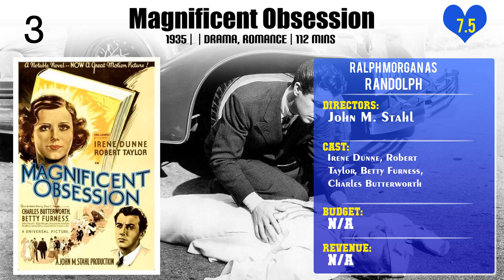Ralph Morgan Top 10 Movies of Ralph Morgan| Best 10 Movies of Ralph Morgan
Top 10 Movies of Ralph Morgan

Find the list of top 10 and best movies by Ralph Morgan
Song of the Thin Man
Crack-Up
Love Is a Headache
Out West with the Hardys
Strange Interlude
The Monster and the Ape
Doctor Bull
Magnificent Obsession
The Mad Doctor
Sword of the Avenger

Pl. Comment down your favorite movie of Ralph Morgan